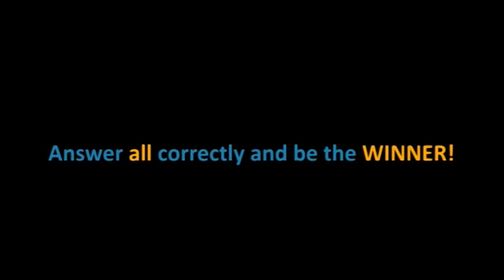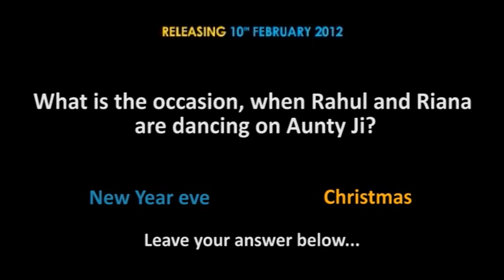Ek Main Aur Ekk Tu Countdown Quiz Series - Question 10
With just one day left for 'Ek Main Aur Ekk Tu' to release, here is the last question of the Ek Main Aur Ekk Tu Countdown Quiz Series. Participate in this cool contest and win exciting prizes this Valentine.

Each day there will be one question for you to answer, answer all the 10 questions correctly and win exciting prizes.

Watch the contest video and answer the question in it with your answer in the comment box below.